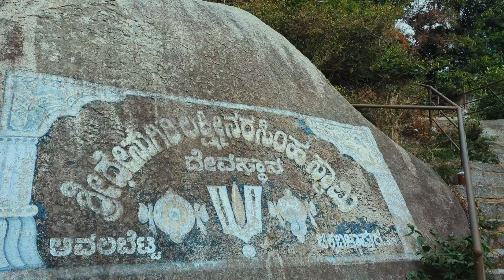One day bike ride from Bengaluru | Avalabetta | Lepakshi | Adiyogi Statue, Chikkaballapura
One day bike ride from Bengaluru

The video shows:
Places to visit near Bangalore
Must visit places around Bangalore

The places listed in the video are

5. Jatayu theme park, Lepakshi

7. Adiyogi Shiva statue, Chikkaballapura